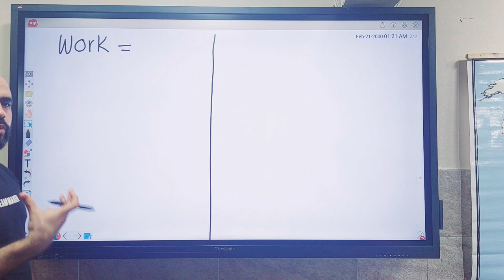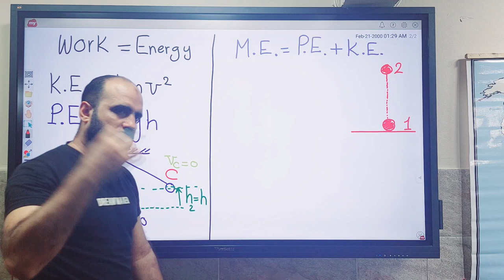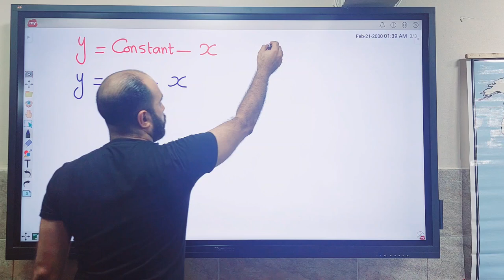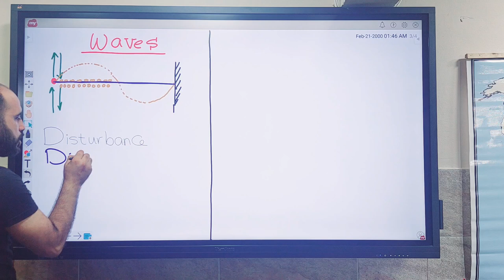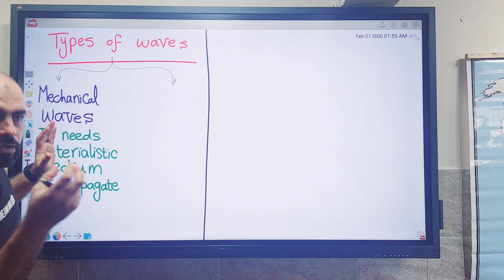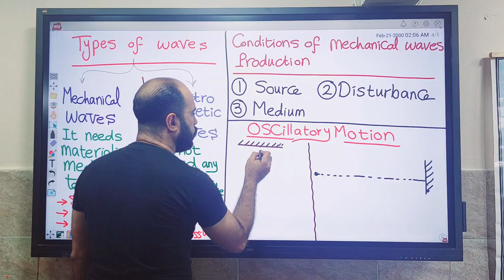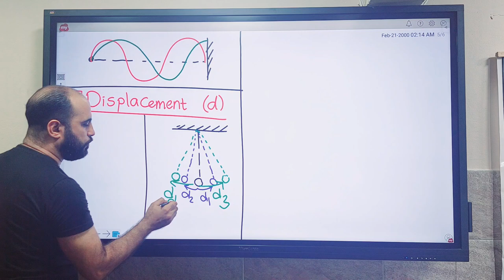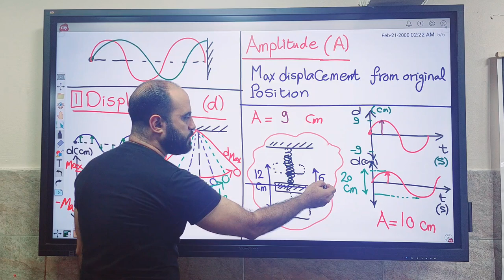S2 - Session 0 - Introduction